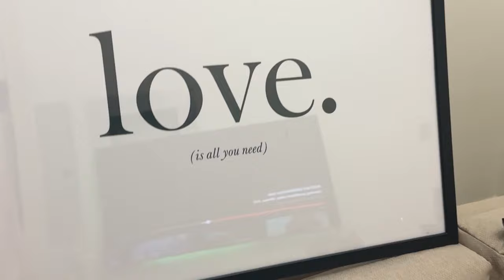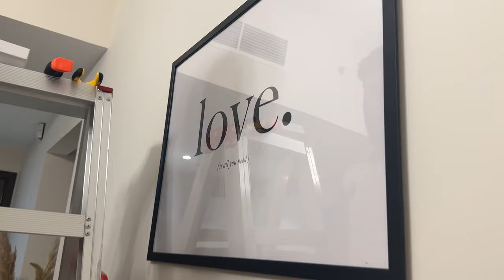FINALLY Decorating my New House In Dubai !!!